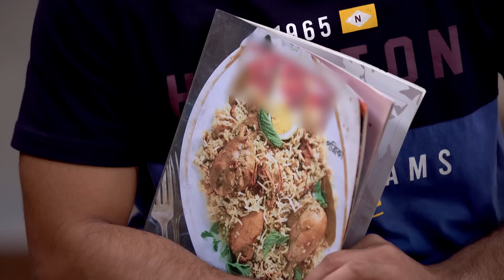Mili Full Ep - 64 - Zee Bangla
Nilu asks Mili to take the responsibility on her shoulders and leave the house. Mili hesitantly promises Nilu. Later, Mili gets emotional after experiencing the love from everyone in the house.

Show Name : Mili
Producer/Star Cast : Kanak Bhattacharya, Kheyali Mondal, Anubhav Kanjilal
Episode No : 64

Unaware that he’s in love with another girl, Archana, a selfless middle-class girl, marries Sachidhanandh. Will time play cupid with the couple?

Nilu Asks Mili to Leave the House - Mili - Full ep 64 - Zee Bangla

Click here  watch Webisode on YouTube ►PLYYvs1qfE3J6IUCxy3FeQEu45jb255PTL
Click here  watch Week In Shorts on YouTube ►PLYYvs1qfE3J45cdXQywByWXOd79_V9Vvl